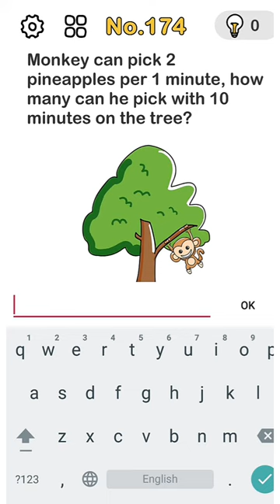Answerbrainoutlevel174 Monkey can pick 2 pineapple per 1 minute Walkthrough brain out level 174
Monkey can pick 2 pineapple per 1 minute how many can he pick with 10 minutes on the tree
Walkthrough brain out level 174